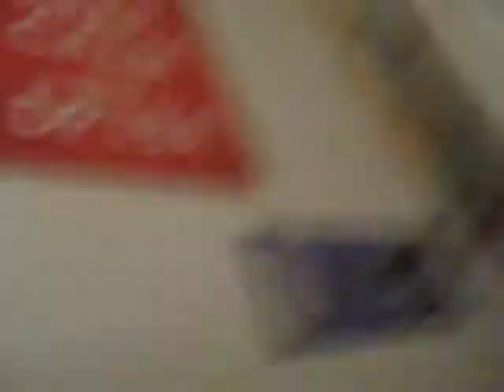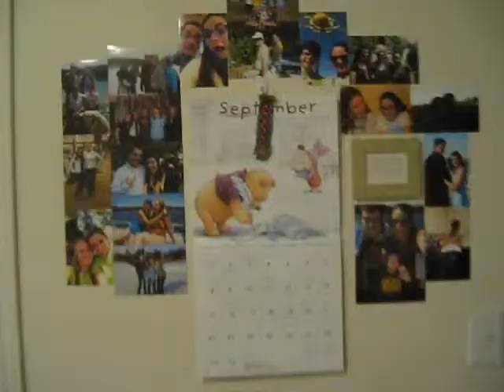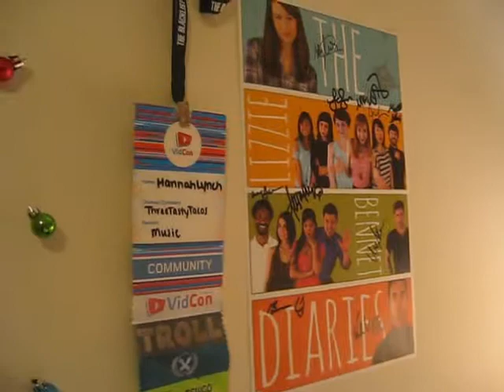Making Videos About College is Hard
Where I try to tell you everything that I can actually tell you.